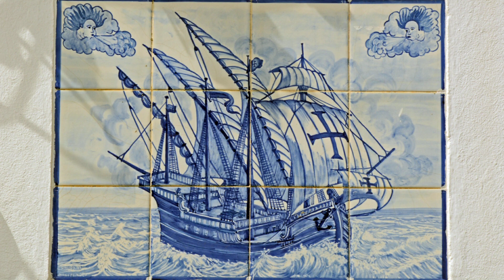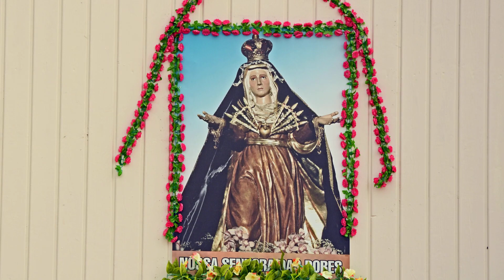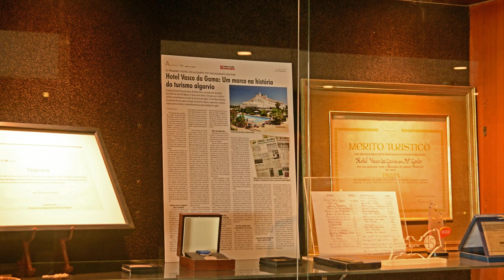Monte Gordo 2022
Monte Gordo is het belangrijkste toeristische centrum van de Oost-Algarve met een ligging vlak tegen de Spaanse grens. Monte Gordo heeft 3308 inwoners (2011) op een oppervlakte van 4,12 km².
Dit voormalige vissersplaatsje is uitgegroeid tot een belangrijke badplaats met een prachtig breed en goed onderhouden zandstrand. Het stadscentrum biedt een groot aantal winkels, tevens is er nog een groot aantal oude vissershuisjes bewaard gebleven. De visserij wordt nog steeds beoefend, zij het in mindere mate. Op het strand liggen nog enkele tientallen kleinere vissersbootjes. Monte Gordo telt enkele goede visrestaurants.In Monte Gordo is een casino aan de boulevard.Er is een vogelreservaat tussen Monte Gordo en Castro
Monte Gordo is the most important tourist centre of the Eastern Algarve with a location flush against the Spanish border. Monte Gordo has 3308 inhabitants (2011) on a surface of 4.12 km². This former fishing village has become an important seaside resort with a beautiful wide and well-kept sandy beach. The city centre offers a wide range of shops, there is also still a large number of old fishermen's cottages have been preserved. The fishing is still practiced, though to a lesser extent. On the beach are still several dozen smaller fishing boats. Monte Gordo France some good seafood restaurants. In Monte Gordo is a casino on the promenade. There is a bird sanctuary between Monte Gordo and Castro
Monte Gordo é o mais importante centro turístico do Algarve Oriental com um flush local contra a fronteira espanhola. Monte Gordo tem 3308 habitantes (2011) em uma superfície de 4,12 km ². Esta antiga aldeia piscatória tornou-se um importante balneário com uma bela praia ampla e bem conservado. Centro da cidade oferece uma grande variedade de lojas, também há ainda um grande número de antigas casas de pescadores foram preservadas. A pesca é praticada, embora em menor grau. Na praia são ainda várias dezenas de pequenos barcos de pesca. Monte Gordo França alguns restaurantes bons frutos do mar. Em Monte Gordo é um casino no passeio. Há um santuário de aves entre Monte Gordo e Castro
Monte Gordo es el más importante centro turístico del Algarve oriental con un ubicación al ras contra la frontera española. Monte Gordo tiene 3308 habitantes (2011) en una superficie de 4,12 km². Este antiguo pueblo de pescadores se ha convertido en un importante balneario con una playa de arena amplia y bien cuidada. El centro de la ciudad ofrece una amplia gama de tiendas, hay también un gran número de viejas casas de pescadores se han conservado. Todavía se practica la pesca, aunque en menor medida. En la playa siguen siendo varios barcos de pesca más pequeñas docenas. Monte Gordo Francia algunos restaurantes de buen marisco. En Monte Gordo es un casino en el paseo marítimo. Hay un santuario de pájaros entre Monte Gordo y Castro